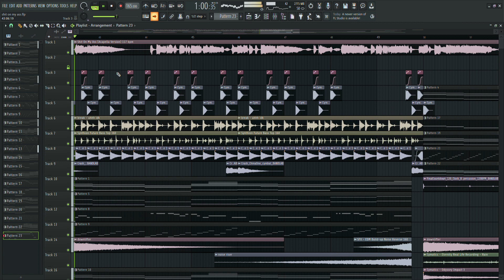Shit On My Ass | No-Mix (Contains Swearing)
⚠️VIDEO CONTAINS SWEARING, AND YOU ARE NOT ALLOWED TO REUPLOAD MY MUSIC OR VIDEOS. HOWEVER, YOU MAY USE IT AS BACKGROUND MUSIC. JUST GIVE ME CREDIT.⚠️

You may be wondering.. NoOne.. What in tarnation is this?. To that I say I have no clue :D
I did this 1 night on a call with my Bestfriend because why not? I just made this remix for fun ok?

Thats all, have a good morning/noon/night. And happy 4th of July :D

Time spent: 2 hours and 5 minutes
Time finished: 3:20AM